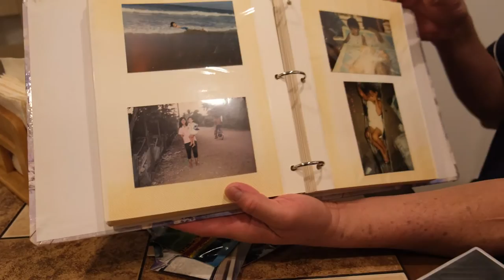Fairtex In America: The Story Of Ganyao Arunleung Fairtex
Famed Muay Thai trainer Ganyao Fairtex came to Fairtex over forty years ago.

Since then he joined he's travelled all over the world and eventually settled in San Francisco. He's built Muay Thai in America.

Learn about his story and the legacy of Fairtex.